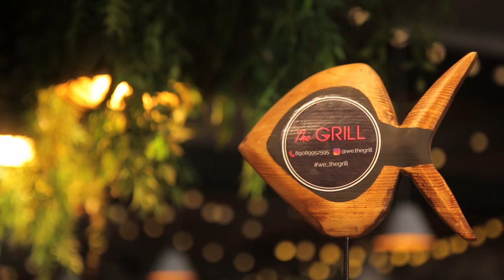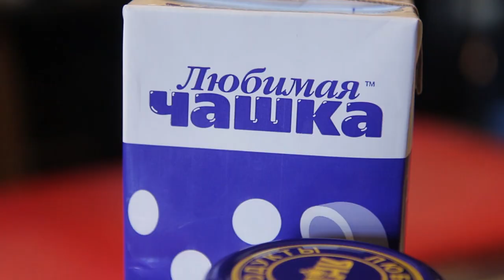Хоккеисты «АДМИРАЛА» готовят рыбу! 8 вкусов!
В новом выпуск проекта «8 вкусOFF», хоккеисты «Адмирала» сменили клюшки на ножи. Что легче приготовить рыбу или забросить шайбу? Смотрите «8 вкусOFF в» на 8 канале